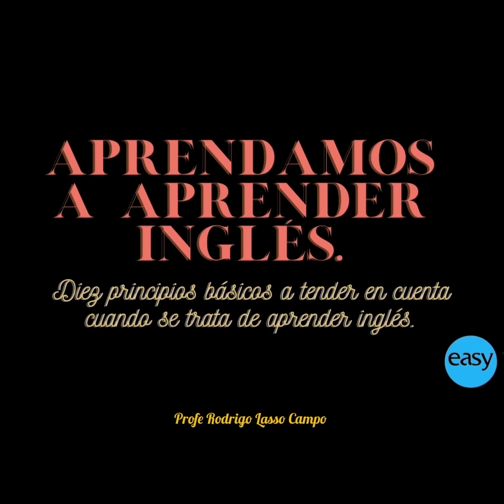1 de diciembre de 2023